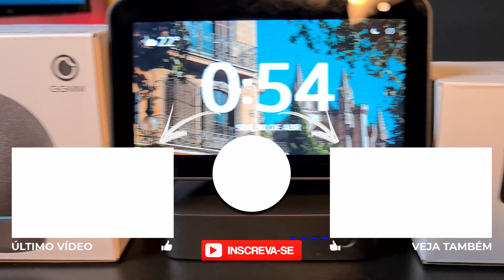ALEXA TEM BATERIA? BATERIA EXTERNA PARA ECHO DOT E ECHO SHOW GGMM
⭐⭐⭐ *ONDE COMPRAR* ⭐⭐⭐
👉 BATERIA PARA OUTROS DISPOSITIVOS ECHO

▼▼▼ COMPRE TAMBÉM PELO SITE DA AMAZON ▼▼▼

BATERIA PARA GOOGLE NEST MINI

🗂️ *ÍNDICE* 🗂️
00:00 INTRODUÇÃO
00:29 ALEXA TEM BATERIA
00:53 BATERIA ECHO DOT 3
02:25 BATERIA ECHO SHOW 5
03:58 BATERIA NOVO ECHO 4
06:18 CONCLUSÃO